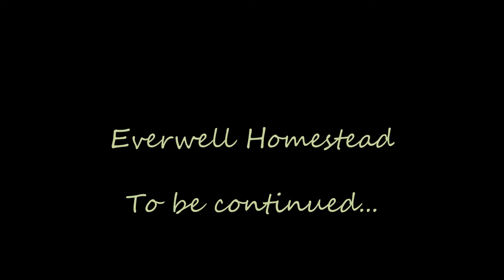All in a day's work : FULL Garden Tour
Our garden area is finally secure! No more scooping dog poop. Craig also built steps to the deck.